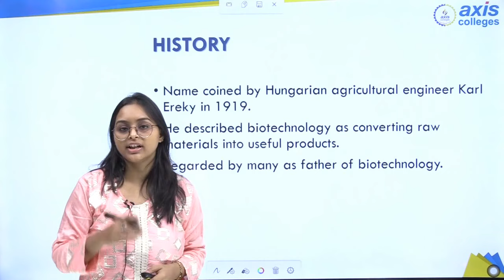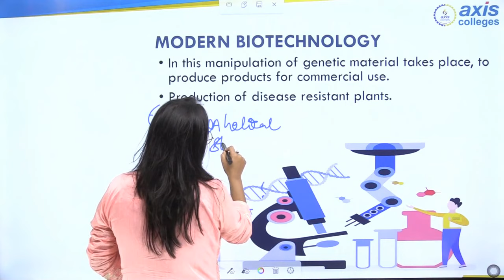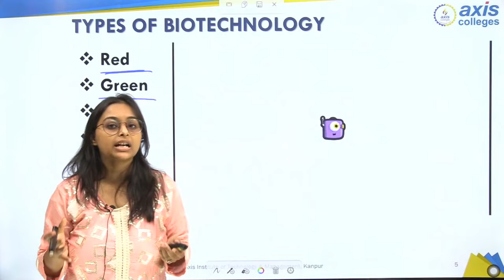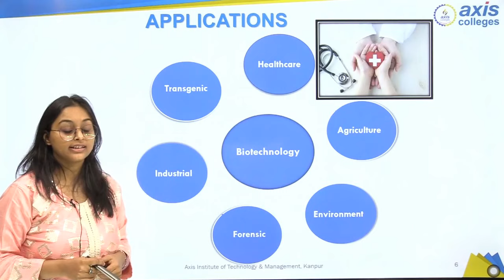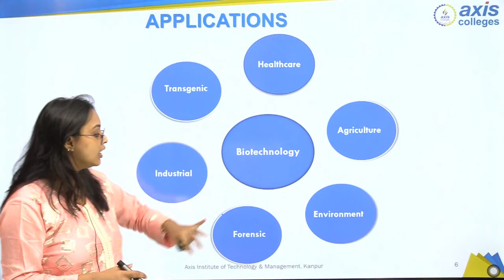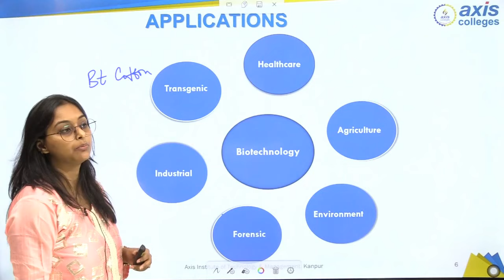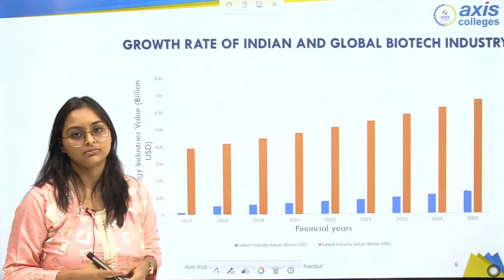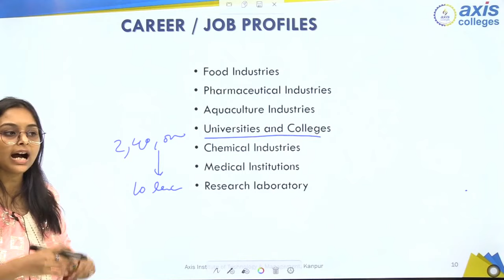Introduction to Biotechnology || Axis College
Biotechnology is usage of living organisms for making products beneficial for mankind. It can be classified into traditional and modern biotechnology. Karl Ereky was known as the father of biotechnology. His basic idea was how raw materials are used for producing goods for use.
Traditional method involves traditional methods of using microorganisms for making products. Examples like bread making, wine making all come under traditional methods.
In modern biotechnology, manipulation of genetic material takes place for the production of commercial products. One of the example is gene therapy, wherein a particular gene is removed or manipulated based on the medical conditions.
Based on the application of biotechnology, it is grouped as red, blue, green and white biotechnology.  Red biotech is the term given when biotechnology is used in medical applications. When biotech has applications in agriculture for producing high yielding variety of crops then it is known as green biotechnology. Biotechnology has applications in various fields like healthcare, forensics, environmental, transgenic and many more.
Government of India has taken numerous efforts in promoting the biotech domain in India by establishing bsl-3 and funding to DBT for Covid suraksha abhayan. It is predicted that by 2025, biotechnology industry will grow by 25% globally. By enrolling in biotech graduates program in colleges, the students can have various job profiles in universities, pharma companies, agriculture, medical labs and many more. It actually requires expertise and knowledge for rising high in this field.